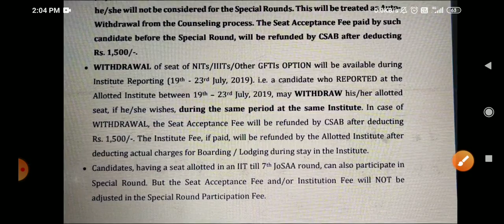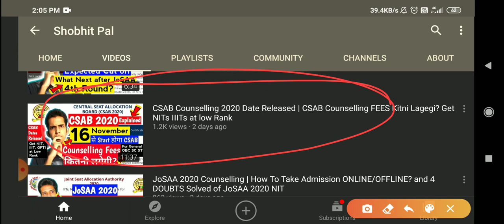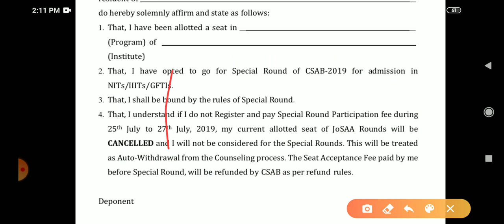JoSAA ROUND 6 is RISKY? ROUND 6 Mai Kise Jana Chahiye? JoSAA Counselling 2020 for NIT IIT IIIT GFTI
JoSAA ROUND 6 is RISKY? ROUND 6 Mai Kise Jana Chahiye? JoSAA 2020 Counselling for NIT IIT IIIT GFTI | Who Should Go For JoSAA 6th Round?

Video Include : 👇👇👇
1. Who Should Go For JoSAA 6th Round?
2. Advantages & Disadvantages of participating in JoSAA Round 6th
3. Cut Off analysis for JoSAA ROUND 5, ROUND 6, ROUND 7 (2019)
4. Cut Off analysis for JoSAA ROUND 2, ROUND 3, ROUND 4 (2020)
5. JoSAA mai kis round tak jaana chahiye

🔴Telegram Channel Name : Shobhit Pal
First Download Telegram App (From Playstore) and search Shobhit Pal. you will get all important documents of Josaa here at one Place including List of this 20 documents required at the time of admission, josaa business rule, josaa round 1 & 2 cut off, csab all important infomation etc.

🔴1. Whatsapp No. For Your Doubts: 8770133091

who should go for josaa 6 round?
who should go for josaa last round 2020?
josaa round 6
josaa round 6 opening and closing rank
josaa round 6 cutoff
josaa 2020
josaa
josaa last round
josaa final round
josaa last rank details 2019
josaa round 6 cut off for nit
josaa round 6 cut off for iiit
josaa round round 6 cut off for iit
josaa counselling 2020
josaa counselling procedure
josaa round 6 mai kise jana chahiye
chance of nit in josaa round 6
josaa 2020 counselling procedure
josaa round 6 nit cut off
 josaa round 6